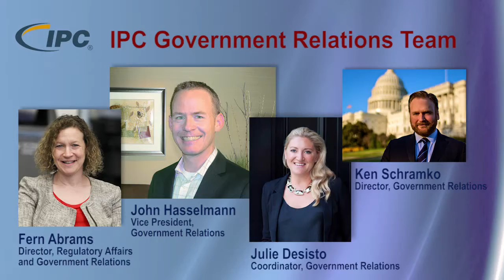IMPACT Washington, D.C. 2016: Building Tomorrow’s Advanced Manufacturing Economy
John Mitchell, IPC president and CEO, IMPACT 2016, IPC member-company executives, government relations, U.S. policymakers, corporate tax policy, environmental policy, advanced manufacturing